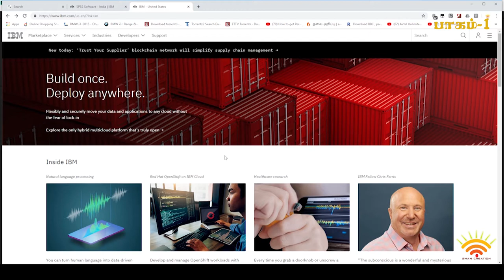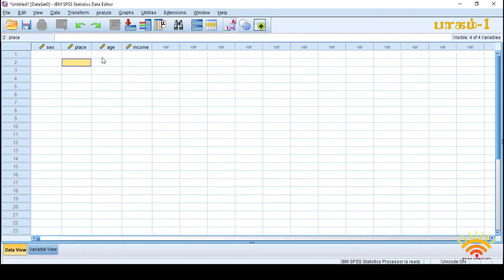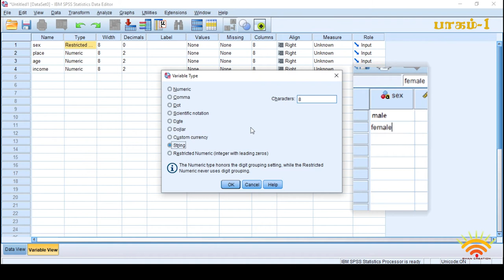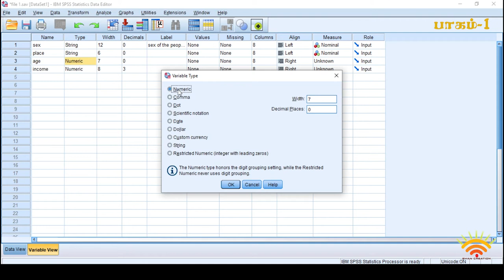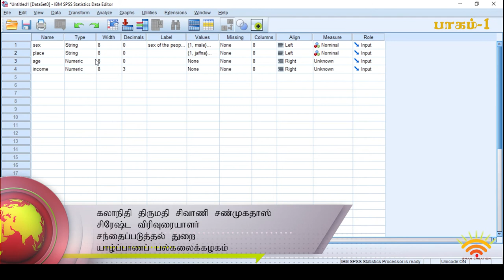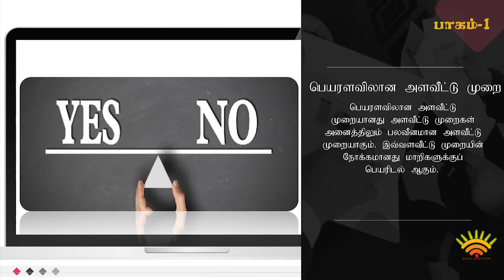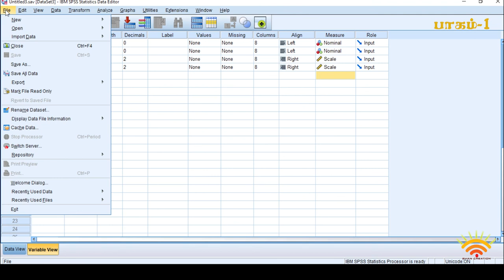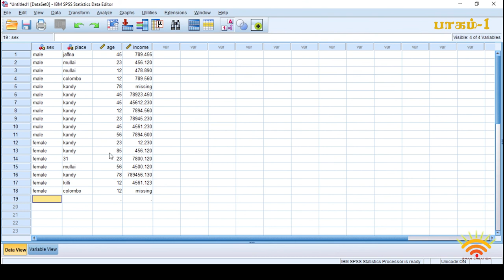Creating a Data File in SPSS in Tamil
SPSS IN TAMIL PART 1